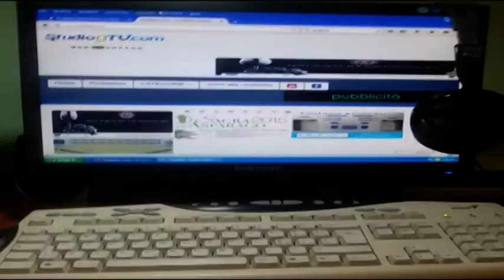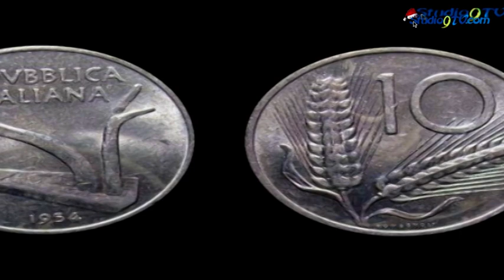Lucera, il 4 gennaio la commemorazione di p. Angelo, di p. Paolo e di Mario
A distanza di 30 anni per p. Angelo Cuomo, fondatore dell'Opera San Giuseppe, venuto a mancare il 2 gennaio 1990,  e di 15 anni per p. Paolo Novero e Mario Benincaso, deceduti in un tragico incidente il 3 gennaio 2005, domani 4 gennaio 2020 si commemoreranno i due Padri Giuseppini e il collaboratore laico con una solenne celebrazione eucaristica nella Chiesa parrocchiale di Cristo Re, presieduta da p. Giuseppe Rainone, già Direttore dell'Opera negli anni '90 e attualmente Superiore Provinciale dei Giuseppini del Murialdo. La commemorazione proseguirà anche con la proiezione di alcuni video-ricordo.